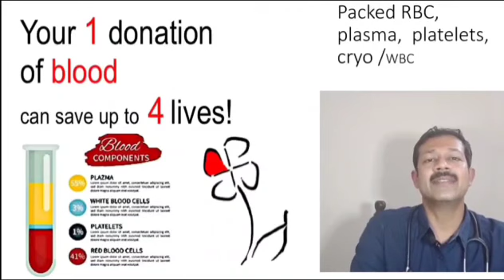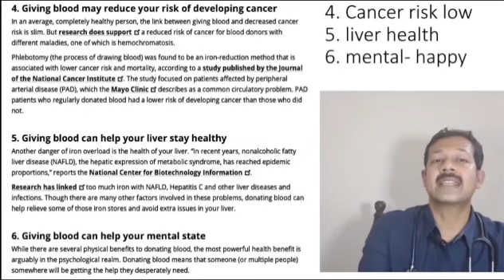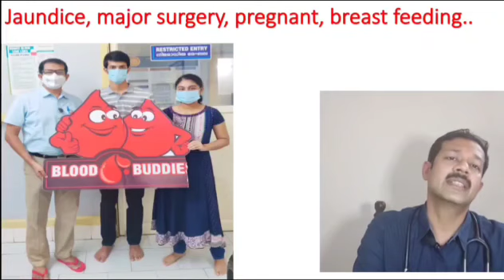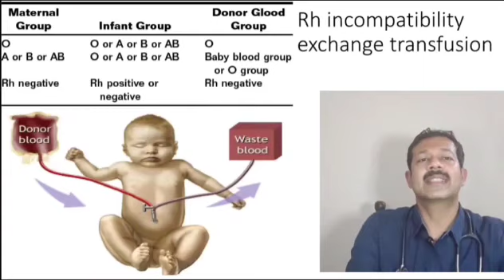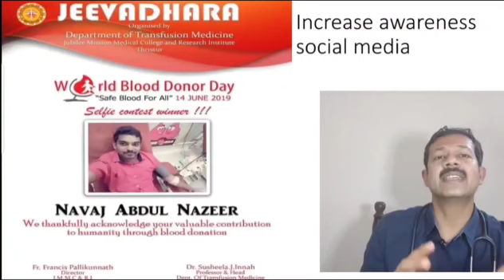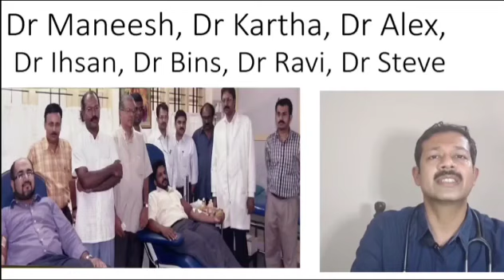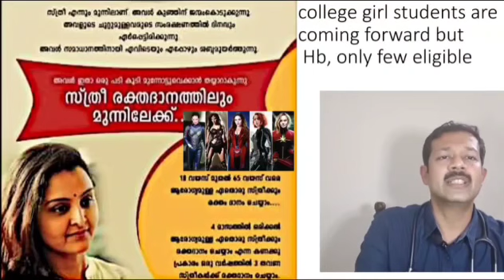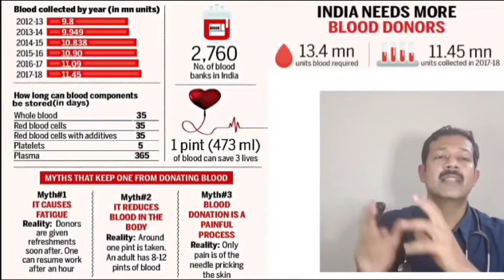Be a hero ,donate blood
many are afraid of donating blood..
only voluntary donors can help..
its not only safe but also healthy, reduces heart attack..
any healthy person can donate HB 12.5 +, weight 50 kg+, age 18+..
each unit can help 4 lives..
unsung real life heroes, regular donors should inspire us
giving makes you HAPPY !!